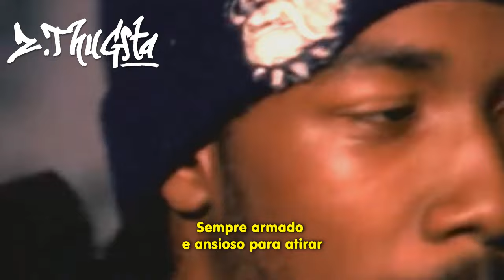Compton's Most Wanted - Hood Took Me Under [Legendado]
• Sigam a gente no Instagram: @zthugsta

Hood Took Me Under é a clássica 3° faixa do clássico álbum “Music to Driveby” do Compton’s Most Wanted, lançado no ano de 1992 sob o selo das gravadoras Sony Music Entertainment, Orpheus Music e Epic Records. A música foi produzida pelo DJ Mike T.

Esse clássico posteriormente entrou para lista de um dos maiores e mais queridos jogos de videogame da história, o Grand Theft Auto: San Andreas da Rockstar Games, que foi lançado em 2004 e que inclusive o MC Eiht dubla um dos personagens.